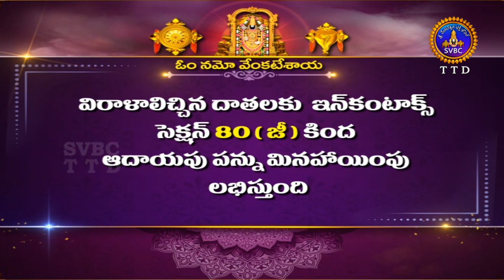శ్రీవారి ఆర్జితబ్రహ్మోత్సవం || Srivari Arjitha Brahmotsavam || 11-04-2024 || SVBC TTD